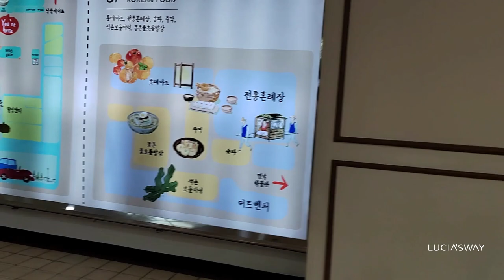SEOUL 🇰🇷Lotte World, Hangang Park, Banpo Bridge Rainbow Fountain | South Korea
The new year has come so fast. May you fill your 2023 with memorable moments, discoveries & adventures.
I’m sharing with you a last video of 2022 of my favorite destination : Seoul.
I’ve traveled a lot of cities till now, but Seoul left me the most marvelous impressions.
Here are a few glimpses of Lotte Tower and World, Hangang Park and Bango Bridge with the rainbow fountain at night.